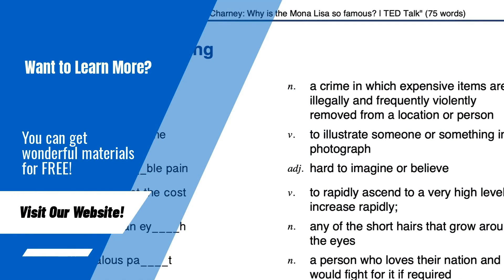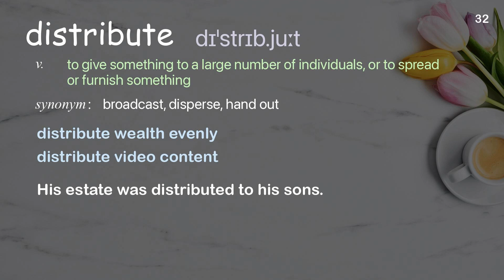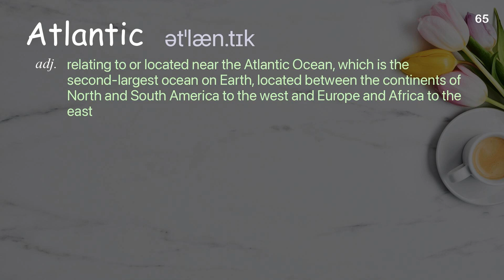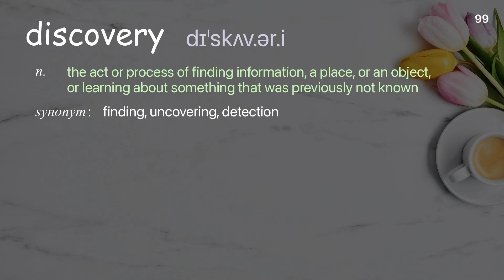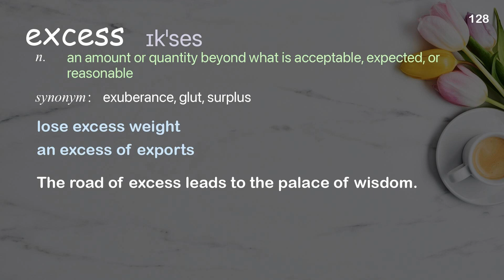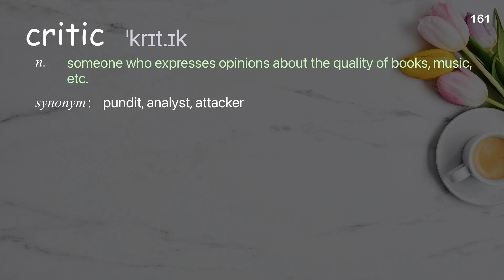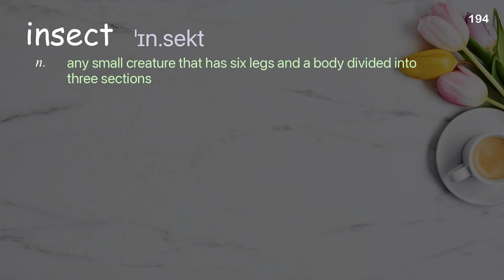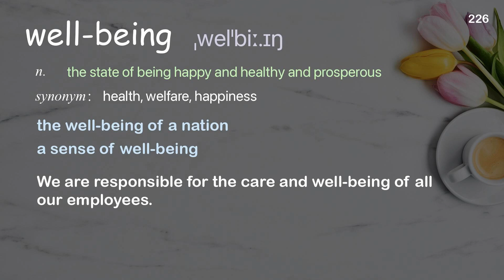226 Academic Words Ref from "The magic of the Amazon: A river that flows invisibly all [...], TED"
■PLEASE NOTE

■Reference Source
Antonio Donato Nobre: The magic of the Amazon: A river that flows invisibly all around us | TED Talk